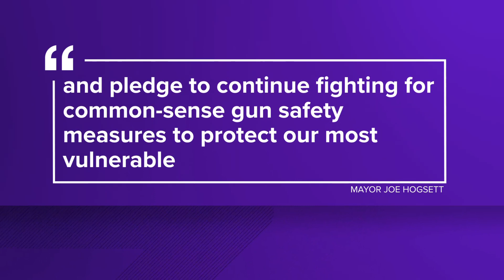3 children treated for gunshot wounds in separate Indianapolis incidents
Two of the victims were in critical condition.